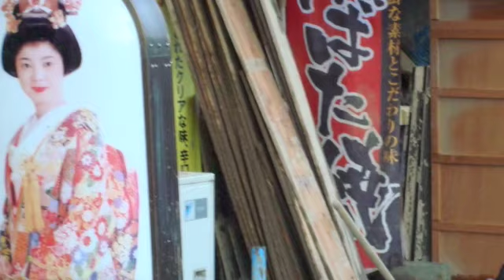flood survivors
mass destruction of a village I was  visiting during a typhoon